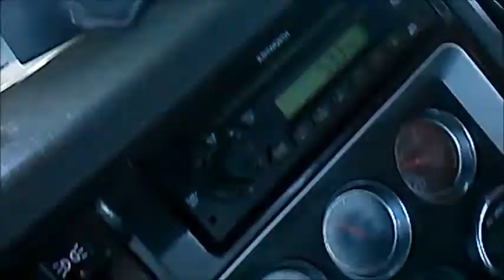Quick S TX Oilfield Cruz